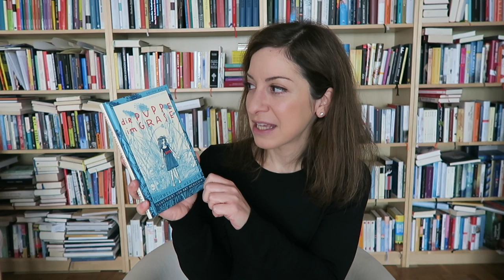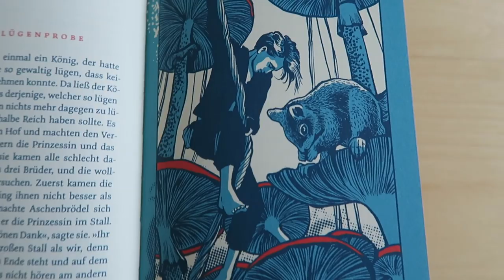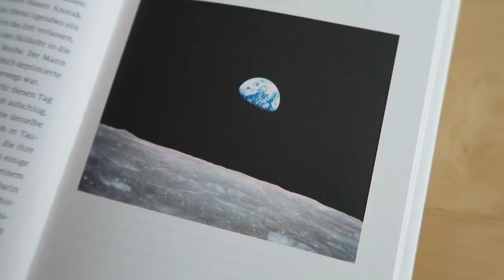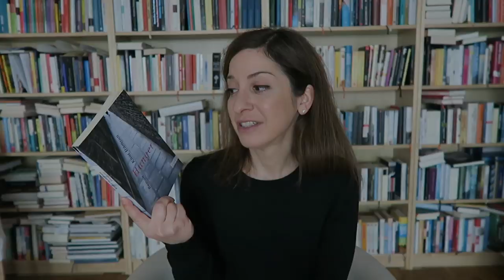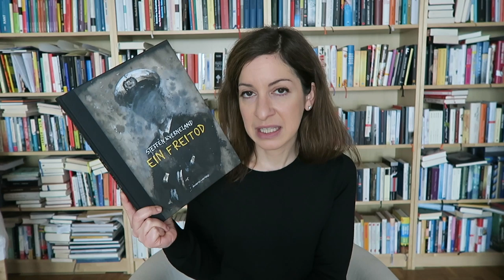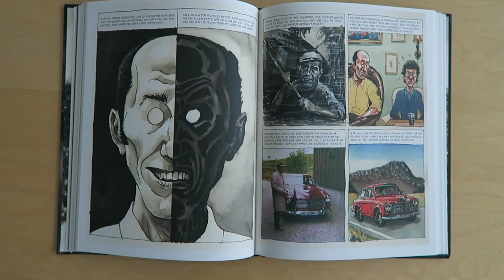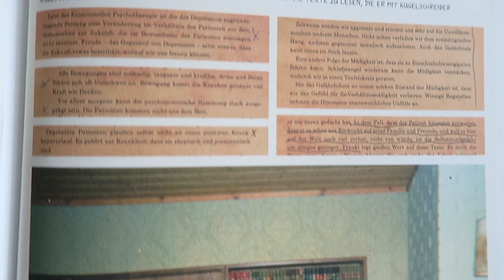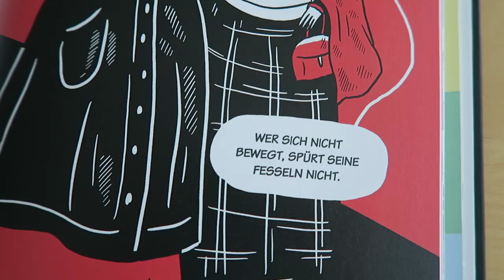11 lesenswerte Bücher aus Norwegen | Gastland der fbm19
Zum Start der Frankfurter Buchmesse gibt es diesmal empfehlenswerte Bücher aus dem Gastland Norwegen.

Schreibt mir gerne, wie euch dieses Format gefällt. Nächstes Jahr ein Video über kanadische Bücher?

Die Bücher in diesem Video:

📖 Märchen:
Die Puppe im Grase  - Asbjørnsen / Moe, illustriert von Kat Menschik

📖 Romane:
Je schneller ich gehe, desto kleiner bin ich - Kjersti A. Skomsvold

Elternteile - Monica Isakstuen

Pferde stehlen - Per Petterson

Durch die Nacht - Stig Sæterbakken

📖 Sachbuch:
Stille - Erling Kagge

📖 Klassiker:
Hunger - Knut Hamsun

📖 Historischer Roman:
Die Glocke im See - Lars Mytting
(Hörbuch gelesen von Beate Rysopp)

📖 Graphic Novels:
Ein Freitod - Steffen Kverneland

Rebellische Frauen, Women in Battle - Marta Breen, illustriert von Jenny Jordahl

📖 Jugendbuch:
Das Kartengeheimnis - Jostein Gaarder